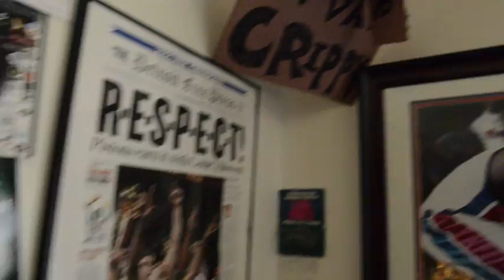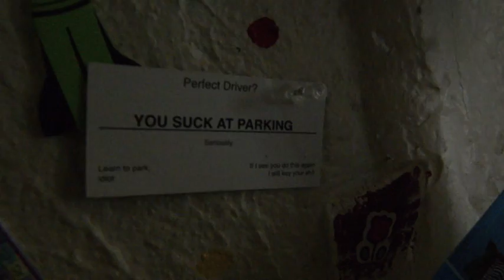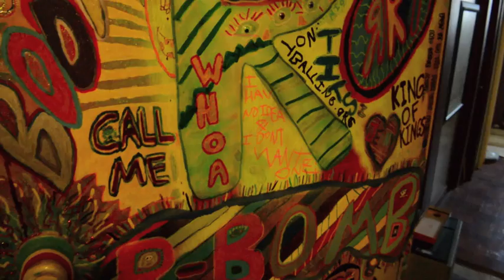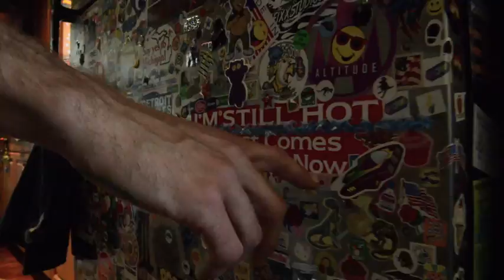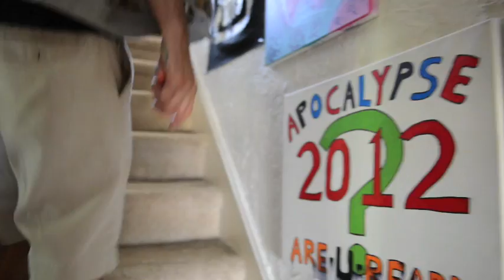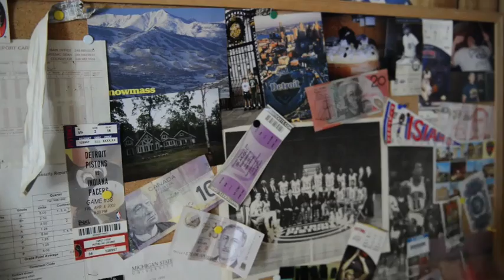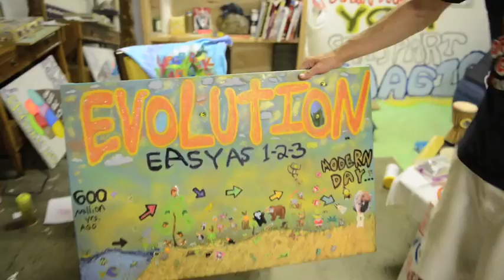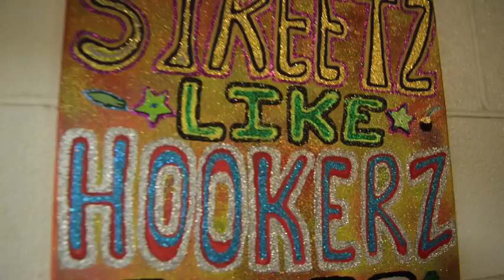WOOK TV - CRIBS - Papakingdongakayobabysdaddy - FULL WOOKS EPISODE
Welcome to Wook TV's first episode of Cribs, featuring Papakingdongakayobabysdaddy also known as R-hole. Come take a behind the scenes look as we take you into the home / studio of the artist who put multimedia on the map. Check out the beginning stages of his newest business venture DUDE NO WAY MEDIA. Prepare your eyes to get all wooked out as you see things that you never thought existed, and have never been shown to the public. until now.

Track list
Dennis Brown - Here I come
Mystic Revealers - Space and dub
Wattie Green - On that Crippy (Original mix)
Nightmares on Wax - Morse
Big Tymers - Neck of the woods
Gregory Issacs - Private Secretary
Nicolas Jaar - El Bandido
A Forest Might Black - Rebirth
Thievery Corporation - Satyam Shivam Sundaram (Govinda Remix)
Wattie Green - Big World ( Original mix)